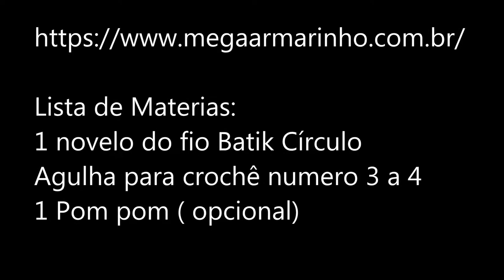Gorro de Crochê Unicórnio - passo a passo - Professora Simone - Mega Armarinho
Olá, nesta vídeo aula vamos aprender um lindo Gorro de Crochê confeccionado com o fio Batik da Círculo S/A